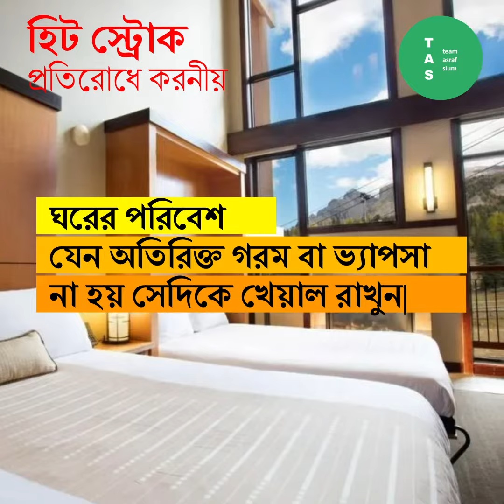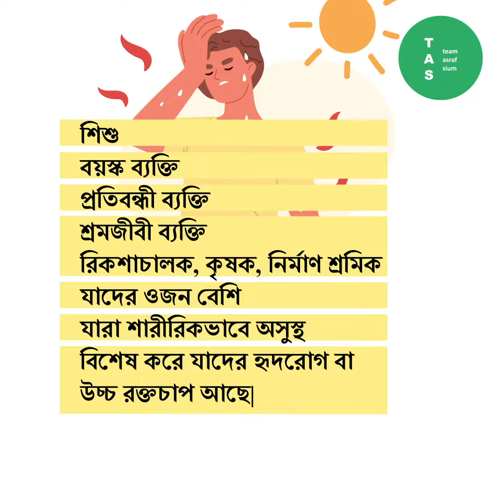হিট স্ট্রোক | Heat Stroke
গরমের উৎপাতে দিশেহারা অবস্থা। কয়েক দিনে হিট স্ট্রোকে আক্রান্ত হয়েছে বড়-ছোট নানা বয়সের মানুষ।
গরমের সময়ের একটি মারাত্মক স্বাস্থ্যগত সমস্যার নাম হিট স্ট্রোক। চিকিৎসা শাস্ত্র অনুযায়ী, প্রচণ্ড গরম আবহাওয়ায় শরীরের তাপ নিয়ন্ত্রণ ক্ষমতা নষ্ট হয়ে শরীরের তাপমাত্রা ১০৫ ডিগ্রি ফারেনহাইট ছাড়িয়ে গেলে তাকে হিট স্ট্রোক বলে।
স্বাভাবিক অবস্থায় রক্ত দেহের তাপমাত্রা নিয়ন্ত্রণে ভূমিকা রাখে। কোনো কারণে শরীরের তাপমাত্রা বাড়তে থাকলে ত্বকের রক্তনালি প্রসারিত হয় এবং অতিরিক্ত তাপ পরিবেশে ছড়িয়ে দেয়। কিন্তু প্রচণ্ড গরম ও আর্দ্র পরিবেশে বেশি সময় অবস্থান বা পরিশ্রম করলে তাপ নিয়ন্ত্রণ আর সম্ভব হয় না। এতে শরীরের তাপমাত্রা দ্রুত বিপৎসীমা ছাড়িয়ে যায় এবং হিট স্ট্রোক দেখা দেয়।